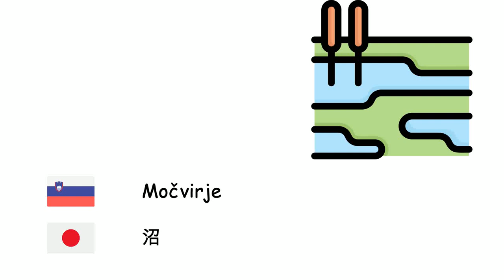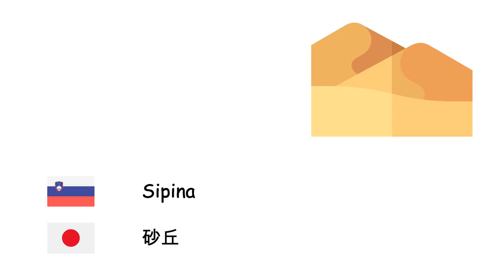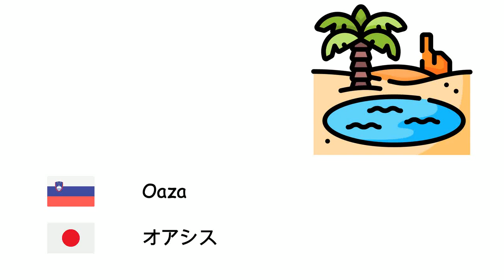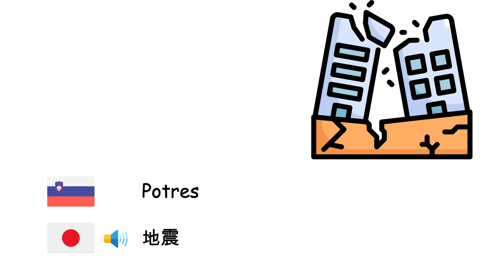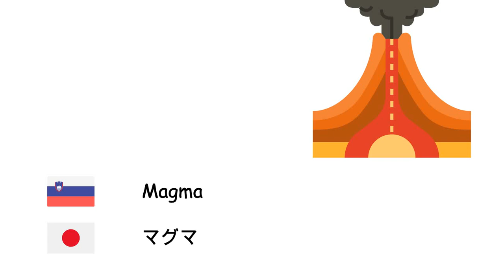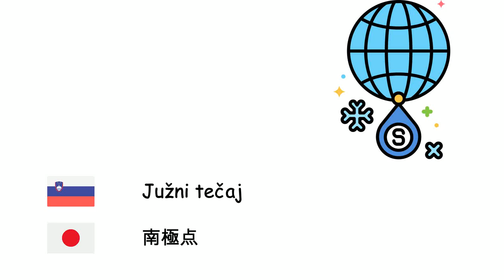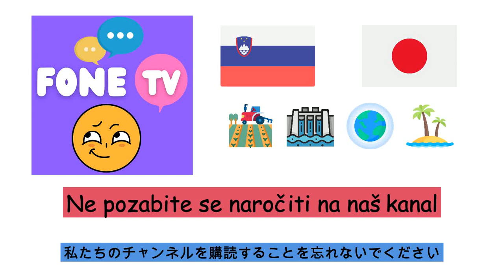Geografija (Japonščina) (sl-ja)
Fone TV
sl-ja-13
地理学 (日本語)
Otok - 島
Zaliv - 湾
Rt - 岬
Morski preliv - 海峡
Prekop - 運河
Močvirje - 沼
Atol - 環礁
Sipina - 砂丘
Ravnina - 平野
Jama - 洞窟
Slap - 滝
Kanjon - 峡谷
Polotok - 半島
Planota - 高原
Dolina - 谷
Gora - 山
Jezero - 湖
Morje - 海
Ocean - 大洋
Puščava - 砂漠
Jez - ダム
Klif - 崖
Ognjenik - 火山
Oaza - オアシス
Laguna - ラグーン
Potres - 地震
Cunami - 津波
Bibavica - 潮汐
Erozija - 侵食
Podnebje - 気候
Tektonika plošč - プレートテクトニクス
Zemljepisna širina - 緯度
Zemljepisna dolžina - 経度
Kompas - 方位磁針
Celina - 大陸
Obzorje - 地平線
Lava - 溶岩
Magma - マグマ
Zemljevid - 地図
Ekvator - 赤道
Suša - 旱魃
Kmetijstvo - 農業
Ledena gora - 氷山
Poplava - 洪水
Podtalnica - 地下水
Atmosfera nebesnega telesa - 大気圏
Prst - 土壌
Tropski pas - 熱帯
Severni tečaj - 北極点
Južni tečaj - 南極点
Nafta - 石油
Zemeljski plin - 天然ガス